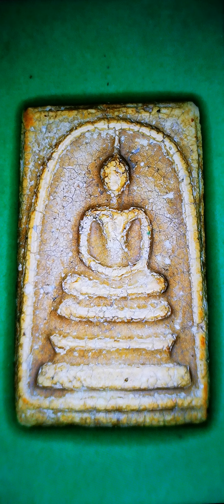1.พระสมเด็จวัดระฆังเนื้อขาวอมเหลือง ตามบันทึกของหลวงปู่คำ โดยกิตติศักดิ์ เข้าครอง